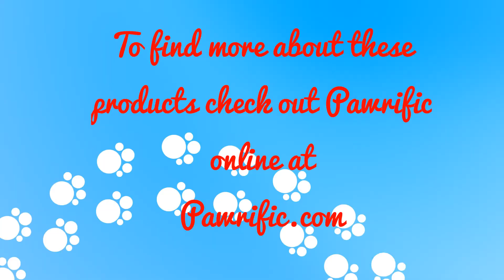Natural Pet Grocer Free Home Pet Food Delivery - Serving Southeastern PA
Natural Pet Grocer offers Free Home Pet Food Delivery in Collegeville, PA and surrounding communities.  If you are looking for "Good Old Fashioned" Service, Free Home Delivery and great products delivered to your home be sure to check out Natural Pet Grocer Brands we carry: Steve's Real Food, Sojos, Pawrific, Canine Caviar, WholeLife Pet Dog Treats, Organic Oscar, West Paw Design, KissAble, and many other natural and Eco-friendly Dog Products.  Did we mention Free Local Home Delivery in PA?    Pawrific